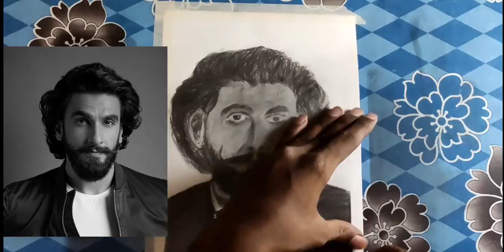Pencil drawing of ranveer singh how to draw ranveer singh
This is my pencil drawing i know this is not perfect

my tool